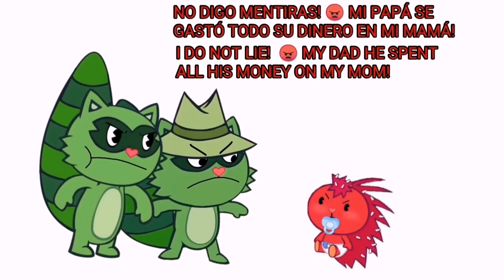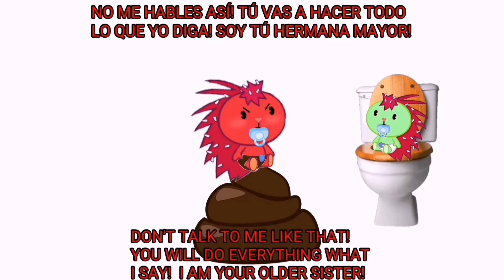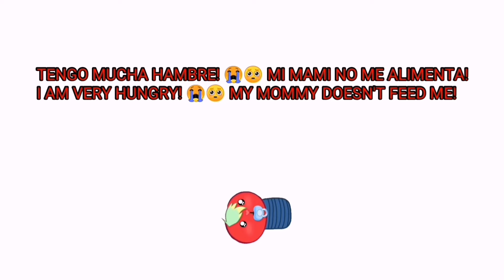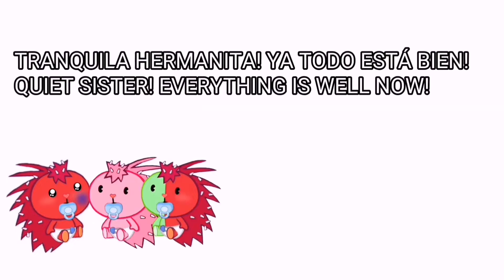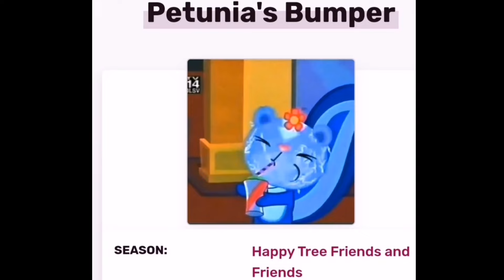BABY FLAKY MEGA COMPILATION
Happy Tree Friends Baby Flaky